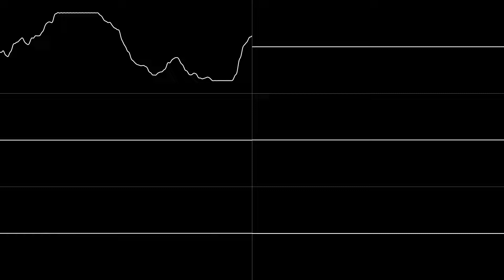Luna Umegaki - “Esperanto - Mega Man Zero 4 (GBA)” [Oscilloscope View]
Audio visualization with corrscope.